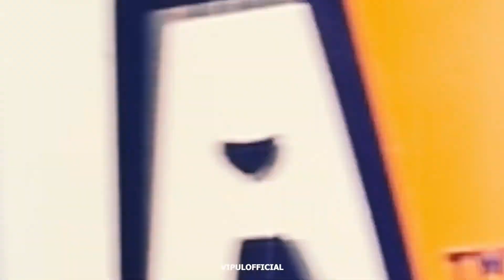Full Best Animation Logos [Reboot]